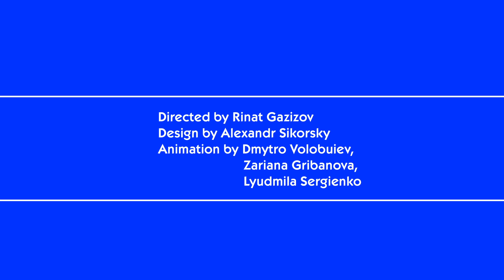You're An Engineer by Dan Crow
Dan Crow's new STEM video for all the Engineers! This video is from our KIDZ STEM SONGZ package and is presented by our teen mentor, Anny Dallshouse. The song was a winner in the International Songwiter Competition in the Children's Music Category.